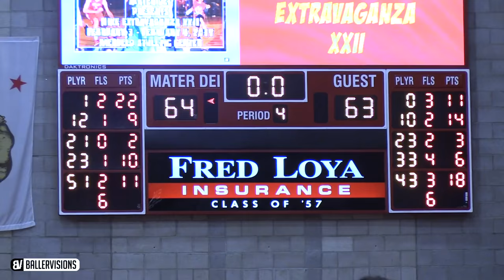Bol Bol & Justice Sueing SAVE THE DEI! Mater Dei CLOSE FINISH vs Santa Margarita FULL HIGHLIGHTS